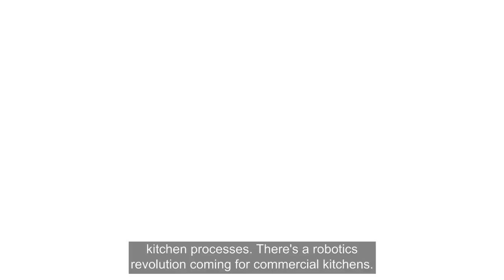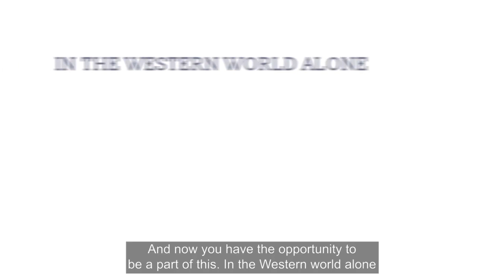Could a robot be cooking your food in the future? Interview with Kitchintel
Kitchintels robot Jasen is an automated grill designed to replace the grill section in a commercial kitchen and can cook in excess of 300 steaks or other proteins per service including chicken, pork, lamb, sturdy fish the limit is up to the chef's imagination.

 Being fully automated the product aims to reduce labour by one or more chefs per service providing much-needed relief for understaffed kitchens and delivering massive labour savings.

 Jasen has 16 individual sous vide baths, to cook up to 16 different precise temperatures and timings allowing for rare - well-done steaks or other proteins and a robotic arm that sears the steak on a traditional grill.